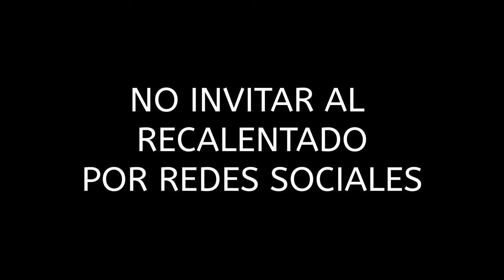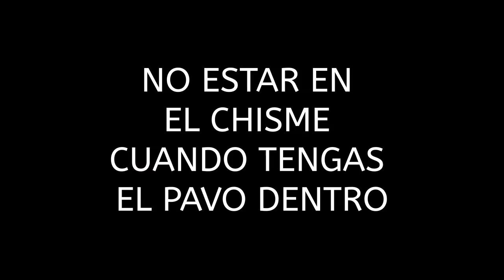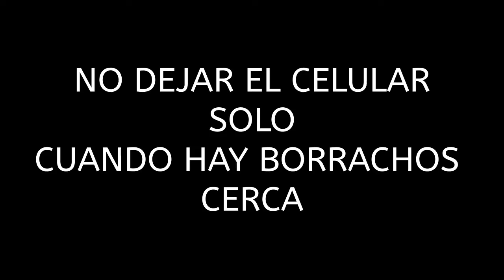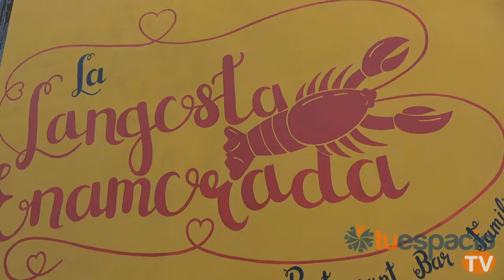Los Chetos Herrera...El Poch